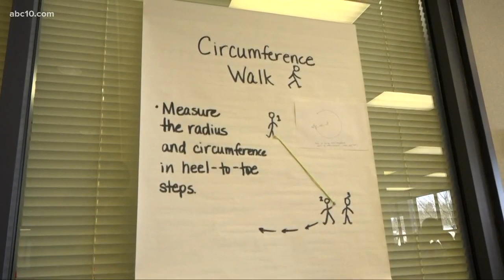Folsom Middle School students get a lesson in Pi on 'Pi Day'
It's another day of teaching for Stacy James, a math teacher at Folsom Middle School. Thursday, though, was special because it was officially "Pi Day." Her students received a hands-on interactive series of lessons to help them understand the concept of Pi.